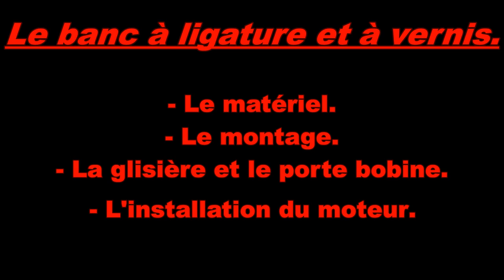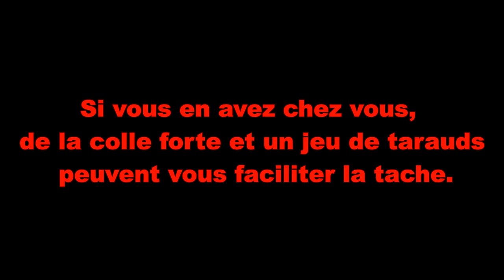Banc de ligature - Etape 1 - Le matériel. ( Rodbuilding )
Monter son banc de ligature en quatre étapes.
Etape 1 - Le matériel.

Plan avec côtes.

Lien moteur :
€ 0,85 | TYD49 CW/CCW moteur synchrone à aimant Permanent à griffes rondes 49TYD 220V 5 tr/min 15 tr/min 33 tr/min ventilateurs de sol à tête hélicoïdale

en 5 ou 15 tr/mins (15 recommandé)